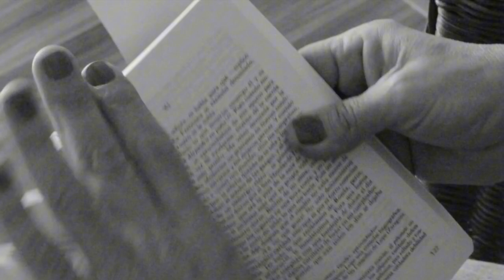'SABA'. Finalista a Mejor Videominuto Español 2024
Nuestra propuesta se basa en un videoarte de 1 minuto cuyo argumento se fundamenta en la analogía audiovisual del paso del tiempo, encarnado en las manos de personas de diferentes edades que pasan las hojas de un libro.
En Occidente, a menudo asociamos connotaciones negativas a lo viejo. No obstante, en culturas como la japonesa, se contempla con admiración las marcas que deja el paso del tiempo, otorgándoles un valor estético. Utilizan el término "saba" para describir este fenómeno, que literalmente se traduce como "roña".
De la maduración de unas manos tiernas e infantiles, hasta la senectud de las extremidades ancianas cubiertas de arrugas y cicatrices que son la “roña”, como producto dignificante de una larga experimentación de la vida.
Por otro lado, los libros emergen como el otro elemento esencial de nuestra obra. En sus páginas se adhiere, al igual que en los seres humanos, la “saba” natural del tiempo. Sus hojas se pueden arrugar como la piel, pero la literatura es inmortal. Los libros pueden extraviarse, los argumentos pueden transformarse, pero en la esencia humana siempre ha latido el impulso de contar historias.